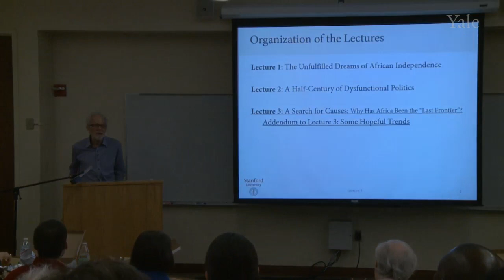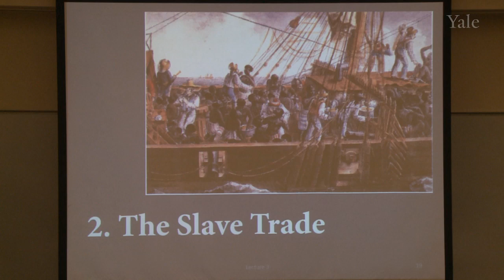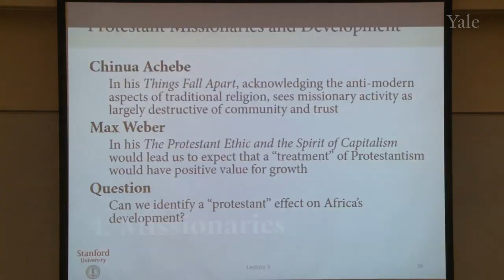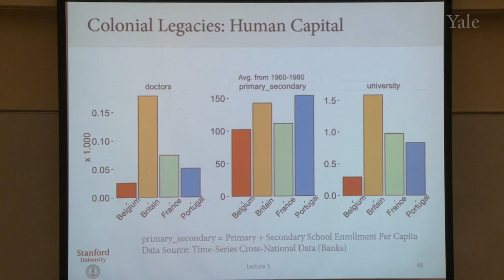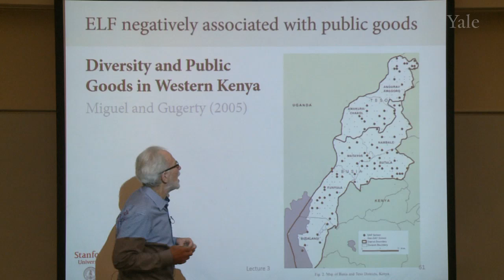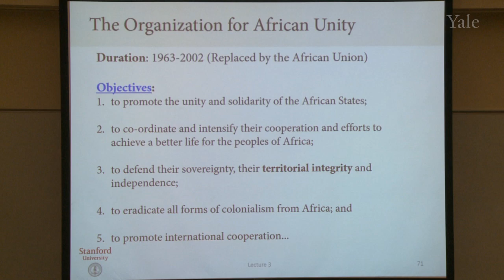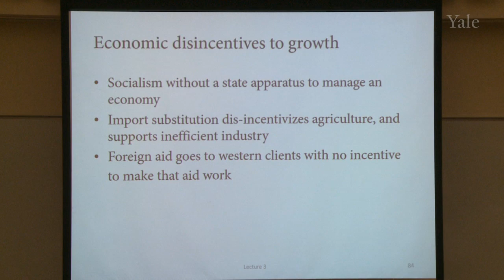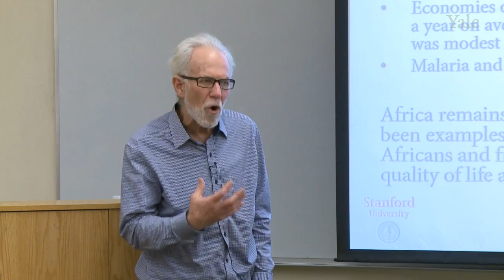2015 Castle Lectures - Africa, A Search for Causes: Why has Africa been the “Final Frontier”?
The 2015 Castle Lectures - Africa: The Last Frontier for Development – Lecture 3: A Search for Causes: Why has Africa been the “Final Frontier”?
Africa has lagged the rest of the developing world in terms of economic development, health, the establishment of social order, and the consolidation of democracy. For development outcomes, compared to other regions of the world, Africa is the “last frontier”. This lecture series will first survey the dimensions of development failures, and then will identify the historical and political sources accounting for this lag. Finally, it will point to some hopeful trends.
Speaker: David Laitin, James T. Watkins IV and Elise V. Watkins Professor of Political Science, Stanford University